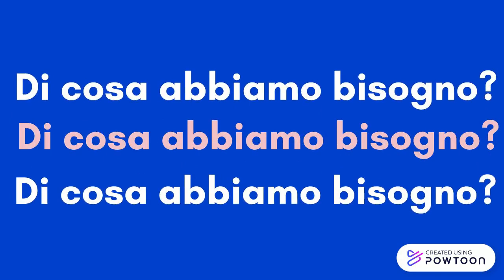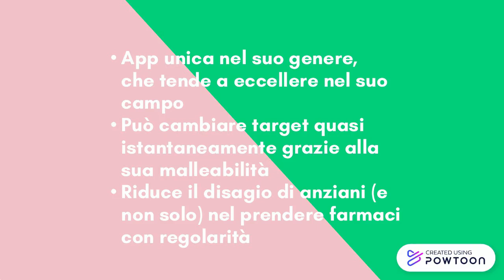Health Healp (H.H)